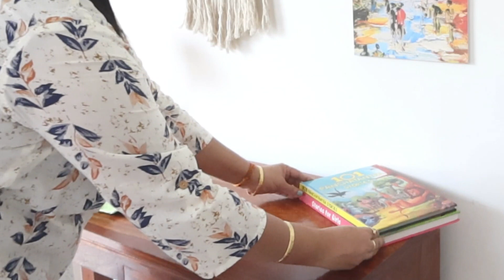✨NEW ULTIMATE CLEANING + HOMEMAKING MOTIVATION || CLEAN WITH ME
Here is the equipment that I use in making my videos:
CANON POWERSHOT G7 X Mark III Digital Camera
PRODUCT DETAILS:
Product Details :
Dot Print Shaggy Border 18 X 18 Inches Cushion Cover -
Cotton Pastel Boho Shag Cushion and Pillow Cover (18 x 18 Inches, Dusk Blue and White) Cushion Cover -
Cotton Ivory Color Tribal Shaggy Pattern with Tassel for Home Decorative 18 X 18 Inches Cushion Cover -
OverseasMart Off White Shade Wooden Tripod Floor Lamp Stand with Shade and Bulb Decorative Lamp -
Ezzu Crafts Set of 2 Modern Plant Stand-
Fourwalls Artificial Chrysanthemum Flower Sticks (12 Head, 40 cm Tall, White/Yellow)
Fourwalls Artificial Decorative Real Touch Mini Tulip Flower Sticks (4 cm x 4 cm x 32 cm, Yellow, Set of 8) -
MojoLife Wooden Cup Holder (Made of Pure Wood) (Brown) -
ZOSOE Wood Kitchen Knife Set with Wooden Block and Scissors-
BOIS ART Sheesham Wood Chopping Board Thick, Strong and Durable -
Home Centre Selena Beacon Square Lantern -

SS WOOD Furniture Solid Sheesham Wood TV Entertainment Unit (Teak Finish)

DecorNation Juno Modern Round Side Table, MDF End Table with Storage Shelf

Shagun Arts Sheesham Wood Bedside Table for Bedroom | End Table | Telephone Table | with 3 Drawer | Brown Finish

Priti Wooden Round Coffee Table for Living Room Tea Table for Living Room Central Table by Priti Size:-61x61x44 cm

DriftingWood Sheesham Wood Writing Study Table for Home and Office with Chair | Study Desk | Natural Brown Finish